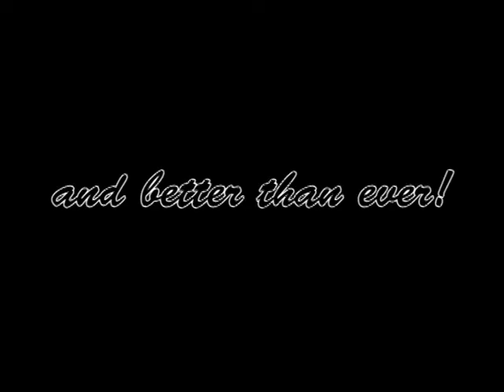ExtremeR Dare Bottle Kicking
Had so much fun making the first one that I decided to make another.